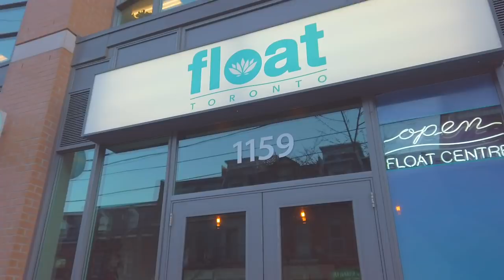LETS GO TO A SENSORY DEPRIVATION TANK FOR THE FIRST TIME